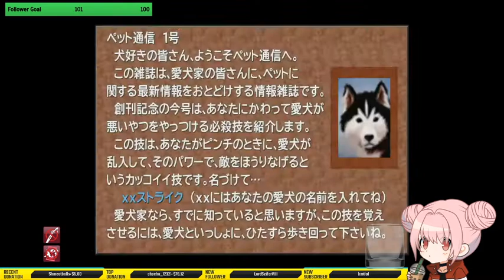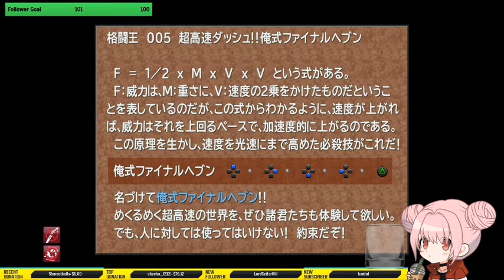Lunatic Pandora!!! Fighting Shrimp Seifer and Adel FF8 Remastered Full First-time JP Playthrough #54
【Final Fantasy 8 REMASTERED】New VOD every Friday!

I never played Final Fantasy 8. So, I guess I'm going to play the remastered version. No guide, just me and chat! ...and like a true weeb, I'm going to try and play in Japanese because who needs to take a Japanese proficiency test when you can use video games as a test?